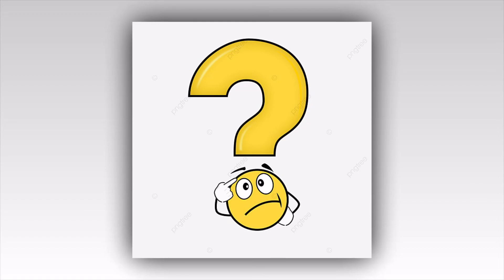Vay Tiền Bằng Sim Mobifone Online, Cách Check Sim Mobifone Đang Dùng Có Vay Được Không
👉 Xem các địa chỉ vay tiền bằng sim Mobifone uy tín tại

Khi sử dụng hình thức vay tiền bằng sim Mobifone bạn sẽ được rất nhiều lợi ích với chính sách lãi suất cực hấp dẫn, có thể dăng ký vay online, gảii ngân nhanh chóng trong ngày và đáp ứng nhu cầu tài chính đa dạng.

Nội dung video:
0:18 Vay tiền bằng sim Mobifone là gì?
0:48 Ưu điểm và nhược điểm khi vay tiền bằng sim Mobifone
2:00 Điều kiện vay tiền bằng sim Mobifone
2:44 Quy trình đăng ký vay tiền bằng sim Mobifone
3:40 Hướng dẫn kiểm tra sim Mobifone vay tiền có đủ điều kiện không.
4:44 Một số câu hỏi thường gặp